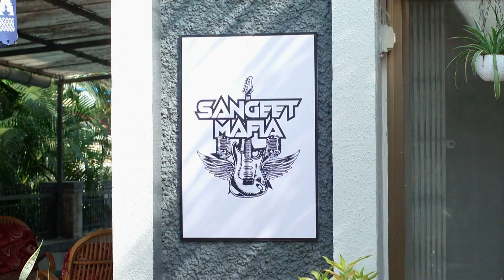Hrudayee Preet Jagate - Full Ep 147 - Veena, Arundhati, Karishma, Prabhas, gojiri - Zee Marathi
Show Name : Hrudayee Preet Jagate
Producer/Star Cast : Pooja Katurde,Sanchita Gupte,Deepa Jadhav,Siddharth Khirid,Mandar Devsthali,Sachin Deshpande,Deepali Chaugule,Shilpa Kulkarni